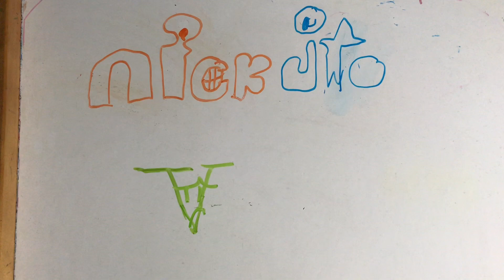Justyn's Nick Jr. Blooperganza Take 9: Shape Time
Inspired by AidenTV